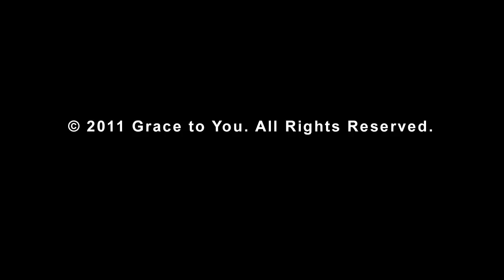The Necessities for Effective Prayer (Mark 11:22-25)